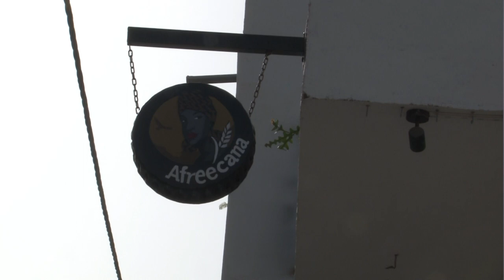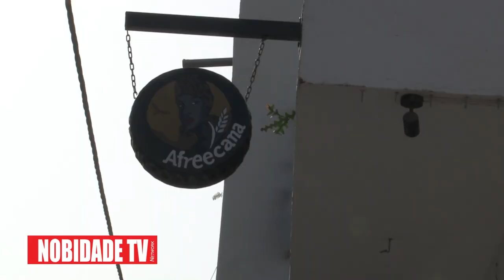Nobidade: Primeru Cervejaria Artisanal na Cabo Verde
Nobidade: Eng. Keven Gonçalves apresenta Primeru Cervejaria Artizanal na Cabo Verde, tudu mundu e convidadu pa spurmenta, situadu na Cidade di Assomada, Sta. Catarina